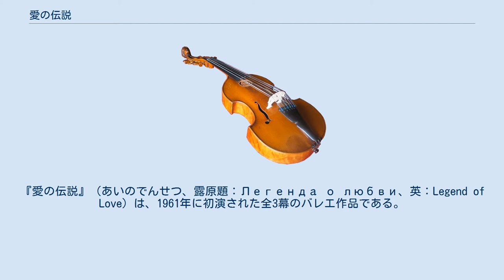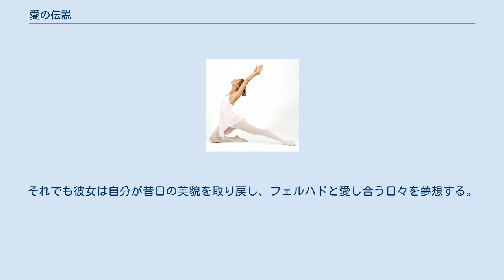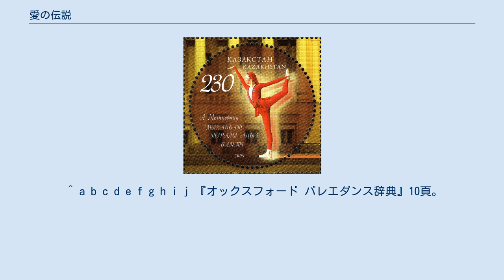愛の伝説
『愛の伝説』（あいのでんせつ、露原題：Легенда о любви、英：Legend of Love）は、1961年に初演された全3幕のバレエ作品である。
台本はトルコ出身の詩人で共産主義者としても知られるナーズム・ヒクメットの同名戯曲に題材をとり、音楽はアゼルバイジャン出身の作曲家アリフ・メリコフ、振付はユーリー・グリゴローヴィチによる。
 女王メフメネ＝バヌーとその妹シリン、宮廷画家のフェルハドの男女3人による愛と義務との間の葛藤、そして献身と自己犠牲の物語である。
グリゴローヴィチは当時のソビエト・バレエにありがちだったマイム多用による平板な表現を避け、踊りによって物語を展開することを試みている。
人間の精神と意志の力を讃えたこの作品はグリゴローヴィチの代表作の1つとして評価され、とりわけ東欧諸国で頻繁に上演されている。
 ナーズム・ヒクメットはトルコの名家の生まれであるが、1920年代にモスクワに留学して東方勤労者共産大学に学んだ。
帰国後は共産党員として活動し、演劇活動も行っていたが1938年に反政府活動容疑で逮捕されて28年の刑を科せられた。
ナーズムの釈放を求める動きはトルコ国内だけではなくアメリカやソビエト連邦にも広がり、1950年7月に釈放されて翌年にはソビエト連邦に亡命している。
『愛の伝説』は古い伝説をもとにして投獄中に執筆されたもので、女王メフメネ＝バヌーとその妹シリン、宮廷画家のフェルハドの男女3人の愛憎と「鉄の山」に水をせき止められた民衆の苦しみが重なり合い、やがてフェルハドは自己を犠牲にして民衆のために献身することを誓う物語である。
 音楽はアゼルバイジャン出身の作曲家アリフ・メリコフが手がけた。
メリコフは1933年にバクーで生まれ、アゼルバイジャン音楽院でカラ・カラーエフの指導を受けて作曲を学んだ。
『愛の伝説』の他にも、『ふたり』などのバレエ音楽や映画音楽なども手掛けている。
 当時キーロフ・バレエ団に所属していたグリゴローヴィチは、セルゲイ・プロコフィエフの『石の花』の新演出の成功により新進振付家として注目されるようになっていた。
『石の花』に続く作品が『愛の伝説』に決まると、グリゴローヴィチはマイムに頼らず踊りによって物語を展開することを試みてこの作品に取り組んだ。
彼の振り付ける作品では、群舞はソリストとともに登場してその分身となり、時にはソリストの心情を代弁して物語の進行を担う役割を負うなど、ソリストと同等かそれ以上の役割を果たすことがしばしば見られる。
群舞の1グループが退場すると、すぐに次のグループが登場して踊りを繋ぎ、連続して繰り広げられる様々な踊りの印象が物語を浮かび上がらせてゆく手法は、第2幕のシリンとフェルハドの逃避行とそれに続くメフメネ＝バヌーによる追跡と捕縛の場面などで効果的に使われた。
 『愛の伝説』の初演は、レニングラード（当時）のキーロフ・バレエ団によって1961年3月23日に行われた。
主役のシリンにイリーナ・コルパコワ、女王メフメネ＝バヌーにはオリガ・モイセーエワ、2人の姉妹に愛される宮廷画家フェルハドにアレクサンドル・グリボフを配し、好評を得て翌年にはノヴォシビルスクで再演された。
1963年には作曲家メリコフの故郷バクー、1964年にはチェコスロヴァキア（当時）のプラハでも上演され、いずれもグリゴローヴィチが振付と演出を担当した。
 1964年にグリゴローヴィチはボリショイ・バレエ団に移籍し、1965年4月15日にこの作品を再演した。
配役はシリンにナタリア・ベスメルトノワ、メフメネ＝バヌーにマイヤ・プリセツカヤ、フェルハドはマリス・リエパが主演し、こちらも好評を博し、ボリショイ・バレエ団のレパートリーとして定着している。
 メフメネ＝バヌー：東方の国を治める女王。
 シリン：女王メフメネ＝バヌーの妹。
重病に苦しんでいたが、メフメネ＝バヌーの犠牲によって病は癒える。
 フェルハド：宮廷画家。
シリンとメフメネ＝バヌーの双方から愛される。
 見知らぬ男：放浪の托鉢僧。
シリンの重病を治すことができる唯一の人物。
　 女王メフメネ＝バヌーの宮殿は、妹シリンが病で死の床に臥しているために重苦しい空気に包まれている。
そこへ1人の見知らぬ男が現れる。
放浪の托鉢僧と名乗るその男は、シリンの重病を癒す術を知っているという。
メフメネ＝バヌーは見知らぬ男に大量の金銀財宝や王位すら譲ってもよいと申し出るが、男は「あなたの美貌を犠牲にせねばならない」と宣告する。
メフメネ＝バヌーはその厳しい条件を...